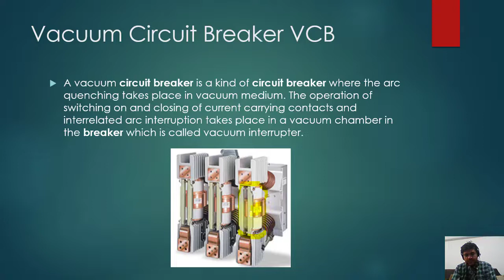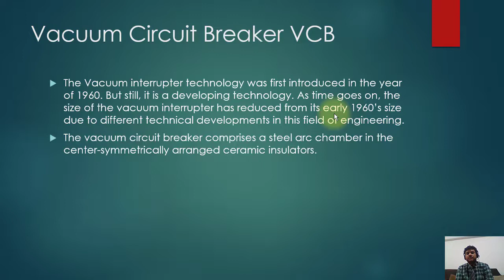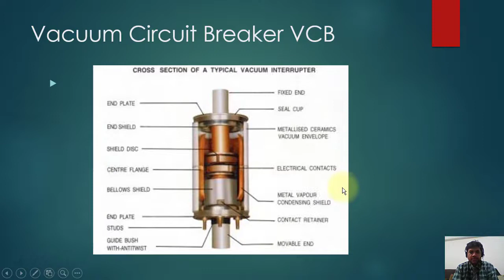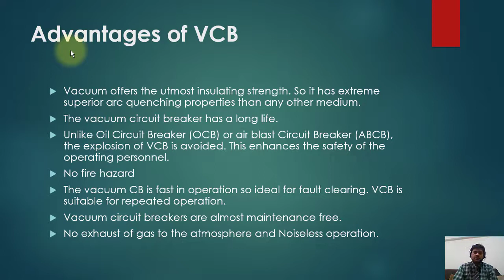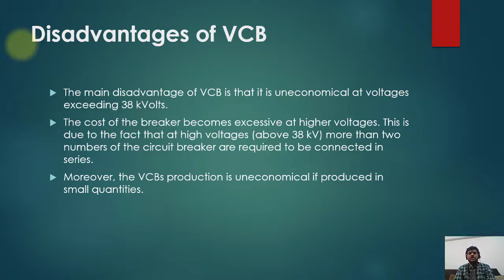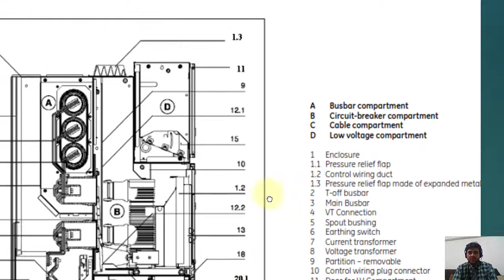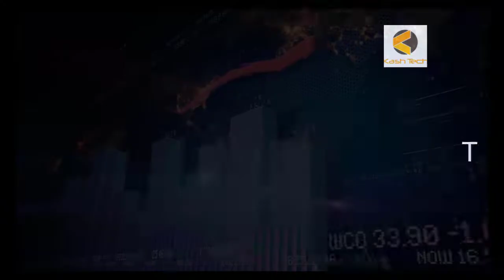Vacuum Circuit Breaker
Vacuum Circuit Breakers (VCBs)
Vacuum Circuit Breakers (VCBs) are advanced electrical switches designed to interrupt current flow in electrical circuits under normal and fault conditions. Here’s an overview of their functions, construction, advantages, and applications:

Functions of Vacuum Circuit Breakers
Current Interruption: Interrupts electrical currents when necessary, such as during short circuits or overloads, to protect electrical equipment and prevent damage.

Switching Operations: Facilitates the opening and closing of electrical circuits under normal operating conditions.

Arc Quenching: Uses vacuum as an arc extinguishing medium to quickly extinguish arcs generated during circuit interruption, ensuring safe and reliable operation.

Construction of Vacuum Circuit Breakers
Vacuum Interrupter: The core component that contains contacts and operates in a vacuum environment to extinguish arcs efficiently.

Operating Mechanism: Mechanism for opening and closing the circuit breaker, typically motor-driven or spring-operated mechanisms for quick response times.

Insulation: Provides electrical insulation between live parts and grounded metal structures to ensure operator safety.

Advantages of Vacuum Circuit Breakers
High Reliability: Reliable operation with minimal maintenance requirements due to absence of arc-conducting medium (like oil or gas).

Fast Operation: Rapid arc extinction ensures quick interruption of current, reducing damage to electrical equipment.

Compact Design: Compact size compared to traditional circuit breakers, making them suitable for installations where space is limited.

Environmental Friendliness: Environmentally friendly due to absence of greenhouse gases like SF6 gas found in other types of circuit breakers.

Applications of Vacuum Circuit Breakers
Power Distribution: Used in medium voltage distribution networks for protecting transformers, generators, and other critical equipment.

Industrial Applications: Employed in industrial plants for protecting motors, capacitors, and switchgear assemblies.

Railways: Applied in railway systems for protecting traction transformers and overhead lines.

Maintenance of Vacuum Circuit Breakers
Regular Inspections: Conduct periodic inspections to check for wear, contamination, or damage to contacts and insulation.

Contact Resistance Testing: Measure and monitor contact resistance to ensure proper electrical conductivity and minimal voltage drop.

Operational Testing: Perform operational tests to verify proper opening and closing operations under load conditions.

Keywords and SEO Phrases
VCB Construction
Vacuum Interrupter Technology
Advantages of VCB
VCB Applications
Maintenance of Circuit Breakers
Vacuum Circuit Breakers (VCBs) are essential components in electrical power systems, providing reliable and efficient protection against electrical faults and overloads. Understanding their construction, advantages, and maintenance practices is crucial for ensuring safe and uninterrupted operation of electrical networks.